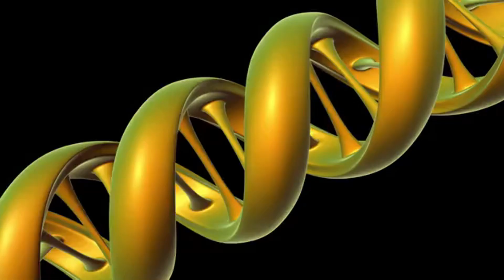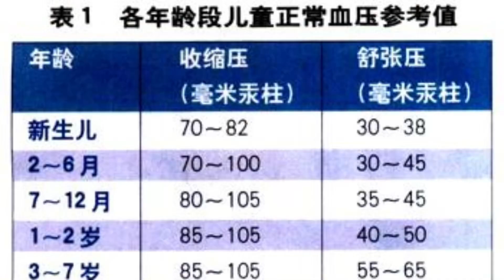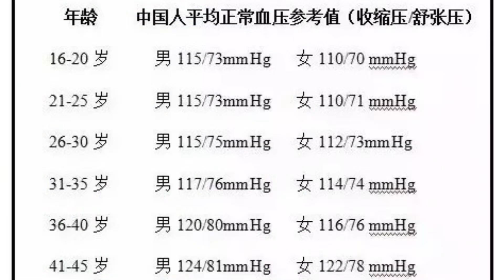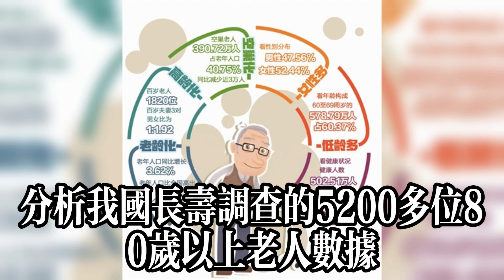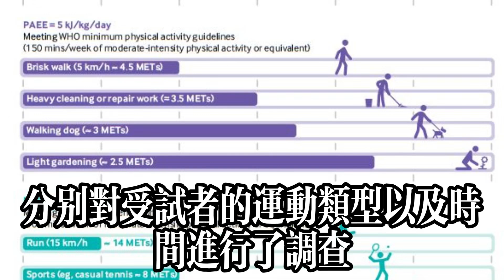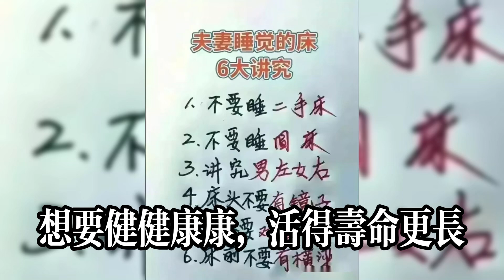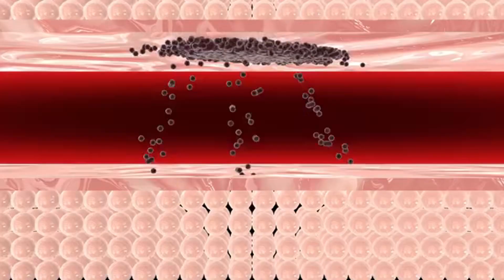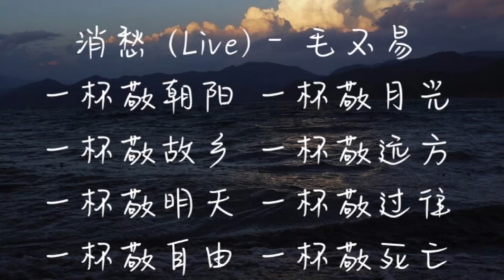新研究：復旦研究5200位老人，堅持3種生活方式，百歲概率增加61%健康常識